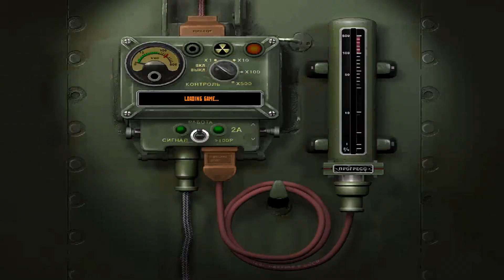Cuban Missile Crisis - USSR Champaign - Germany - Gameplay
Cuban Missile Crisis is a real-time strategy game combined with a global turn-based tactical mode, thrusting gamers into a world ravaged by the military-political confrontation between the USA and USSR in 1962.

The game offers an alternative interpretation of the events that followed the infamous nuclear standoff between the United States and Cuba.  Tanks for watching 😄

Original upload: March 2016